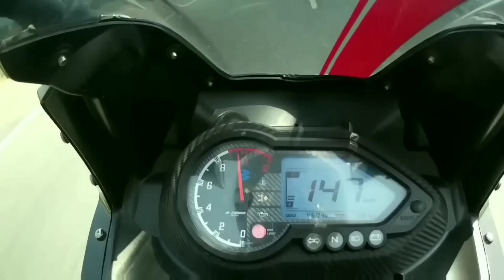Apache RR310 Topspeed